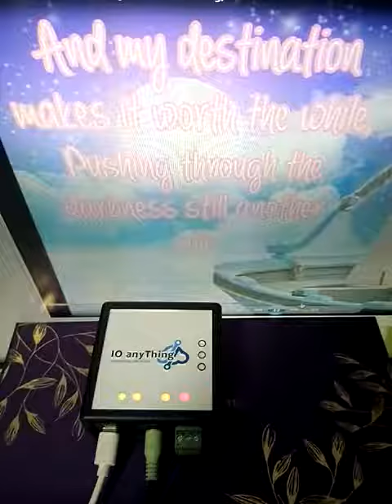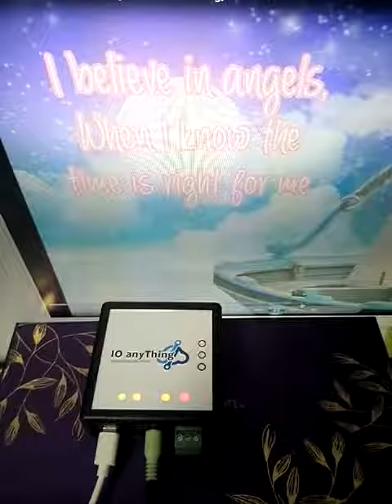Audio Activated Relay (sound trigger relay switch)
Audio Activated Relay (PIC-125)

The device can accept an audio input from a 3.5mm stereo audio jack,
and will trigger a relay switch output (dry contact output) when an audio is detected from the audio line input.

This device be powered by USB source.

Timing and sensitivity can be adjusted manually or via USB.